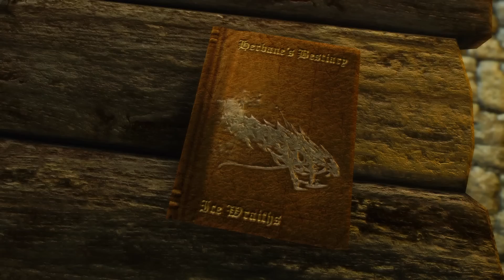Skyrim: 5 Interesting Characters That Bethesda Removed - The Elder Scrolls 5 Secrets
The Elder Scrolls 5: Skyrim is a game loaded with a plethora of colorful characters, both friend and foe. However, buried deep within TES: 5 Skyrim's game files, are a huge number of unused characters that were never implemented into the game itself. Some of these characters were meant to be used in cut quests, others simply were used for testing purposes, but all are quite interesting. So today we take a look at 5 interesting characters the Bethesda removed from Skyrim.